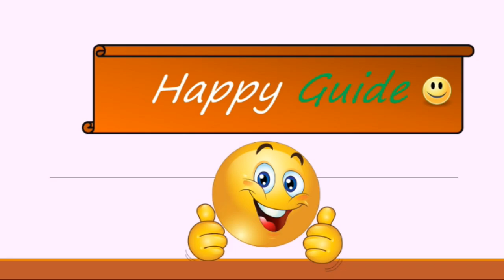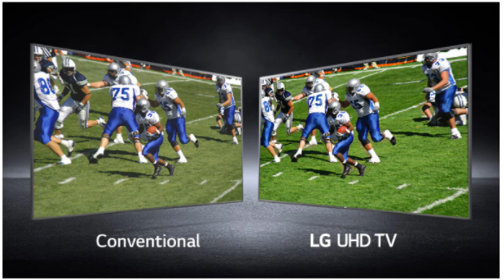LG UN7300 4K Smart UHD TV | LG UN7300 vs UM7300 | LG 2020 tv models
Dosto, Mai Rakesh, Happy Guide swaagat karta ho aap sabhi ka ek naye episode mai. Aaj k video baat karenge LG UN7300 4k ultra hd smart tv k baare mai. Aur sath he sath compare karenge LG UM7300 vs UN7300 tv ko.Mujhe ummeed hai ki video aapko pasand aayegi..!!

Sony 55X7500H